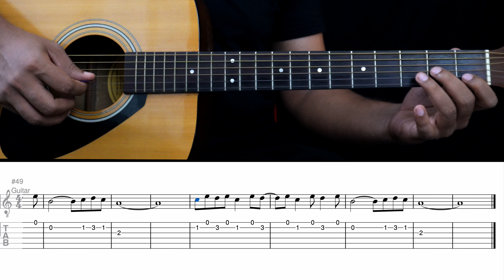Thendral Vanthu Theendum Pothu guitar tab | Avatharam | Ilayaraja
Follow on:
►G U I T A R S T O R E